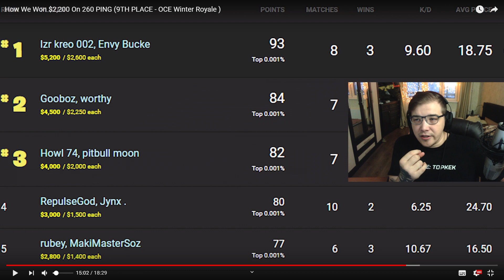ПОБЕДА В ТУРНИРЕ С ПИНГОМ 250! КАК ИГРАТЬ ТУРНИРЫ В ФОРТНАЙТ? РАЗБОР ПРО ИГРОКОВ НА WINTER ROYALE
Разверни меня:3

👑ТЕГ АВТОРА - TOPKEK

📝Скрины покупок кидать в предложенные новости группы вк